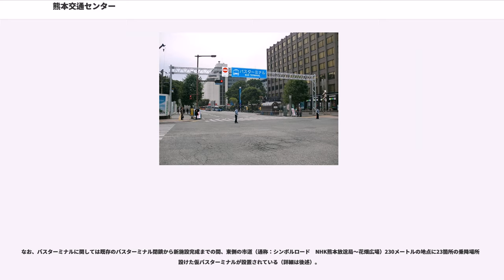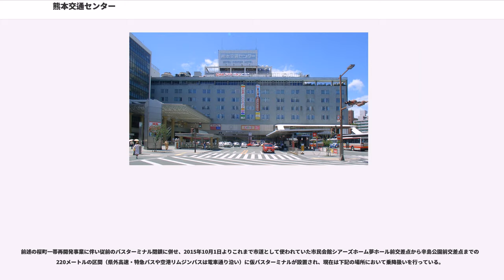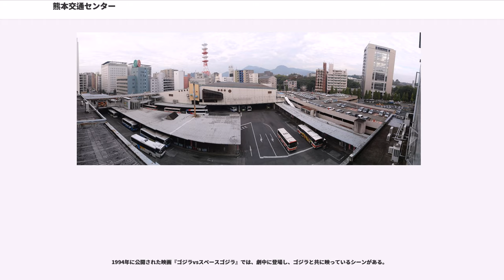熊本交通センター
熊本交通センター（くまもとこうつうセンター）は、熊本県熊本市中央区桜町にあるバスターミナル。都市計画法に基づく都市施設名称は、「熊本都市計画自動車ターミナル熊本交通センターバスターミナル」（1967年〈昭和42年〉4月18日都市計画決定）。熊本市内の中心部に位置していた日本最大級のバスターミナルである。九州産交ランドマークが運営していた（以下、センタービルと記載）。

熊本市桜町一帯再開発事業に伴い2015年（平成27年）9月30日を以ってセンタービルは閉鎖され、現在はセンタービル東側に位置していた市道を仮バスターミナルとして運営し、これまでセンタービルから発着していたすべての路線は後述の仮バスターミナルにおいて乗降扱いを行っている。

JR九州の熊本駅と異なり中心部に位置し、同駅より利用者が多く、熊本の公共交通における要（交通結節点）となっていた。熊本市電の辛島町電停が近くにある。

九州産交バスとその子会社である産交バスをはじめ、熊本電鉄バス（熊本電気鉄道）、熊本バス、熊本都市バス、さらに他県の高速バスが乗り入れている。高速バスや路線バスの拠点となっており、熊本都市圏のバス路線網はこの交通センターを中心として放射状に広がっている。なお、熊本市営バス（熊本市交通局）は2015年（平成27年）3月31日に全廃された。

1967年（昭和42年）3月に市内水前寺地区に移転した熊本県庁の跡地を利用して、1969年（昭和44年）3月5日に開業した。当初、九州産業交通が主に出資する「株式会社熊本交通センター」が運営していた。

1973年（昭和48年）1月20日から同年10月19日まで大幅リニューアル工事が行なわれ、同年10月20日の岩田屋伊勢丹ショッピングセンター（後の県民百貨店）開業とあわせてリニューアルオープンした。またこの時、ホームにカラーペイントが施された（1番乗り場:オレンジ、2番乗り場:ブルー、3番乗り場:ブルー、4番乗り場:イエロー、5番乗り場:グリーン、6番乗り場:グリーン）。

2000年（平成12年）3月に九州産交の経営再建のため、熊本交通センター株式のうち熊本市・西日本鉄道などの保有株分を九州産交がすべて買い取り吸収合併した。2006年（平成18年）4月以降は、エイチ・アイ・エス傘下となった九州産業交通ホールディングスの子会社「九州産交ランドマーク」により運営されていた。

ターミナルビル正面玄関の県民百貨店側には、高い屋根を備えた「センターコート」と呼ばれるイベントスペースがある。広さ44㎡
で、天候に関係なくさまざまなイベントが行われていた。

ビル1階には、切符売り場、待合室、売店、喫茶店、ファミリーマート、プレイガイドがあった。3階以上は「熊本交通センターホテル」があった。
ターミナルビル及びバスターミナルの地下はバスターミナルのホーム間を移動するための通路を兼ねた「熊本交通センタープラザ」と呼ばれる地下街があった。ターミナルビル内にあるエレベーターは、これらの施設に直結しており、一般客とホテルの宿泊客が共用していた。また地階から2階までを結ぶエスカレーターがターミナルビル内とセンターコート側に設置されていた。

4本36面（乗車28・降車8）のプラットホームを持ち、規模は日本最大、開業当初は「東洋一」だった。1日の発着便数は約5,700便で九州一であった。発着枠はすでに限界に近づきつつあると言われており、特に高速バスなどにおいて、複数のバスがひとつのバースで重なるようにして停車して客待ちする光景が見られた。

かつては、当センター開設当初から各プラットホーム毎において事業者別にのりばを設けていたが、1994年に施設大規模改修工事がおこなわれ、これを機に事業者関係なく行き先別にのりばを変更された（後述）。

ホーム欄の背景色は、実際に交通センターのホームの色に準じる。

運行会社の表記は下記の通り。

なお、20番乗り場は上記4社が共同で使用する。

「ひのくに号（スーパーノンストップ便以外の系統）」「ぎんなん号」「きりしま号」「あまくさ号」は、熊本交通センターが始発・終着となる（他は西部車庫または熊本駅が起終点）。

熊本交通センターを含む桜町一帯の再開発構想が持ち上がっており、当初は2011年度までに開発事業に着手、2014〜15年の全面開業を目指すとしていた。

事業費は約450億円を見込んでお...